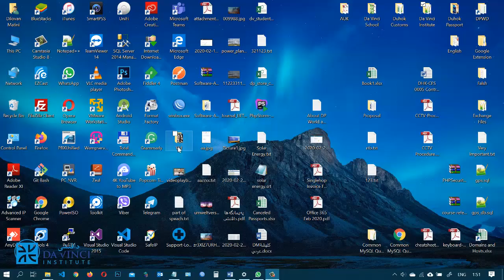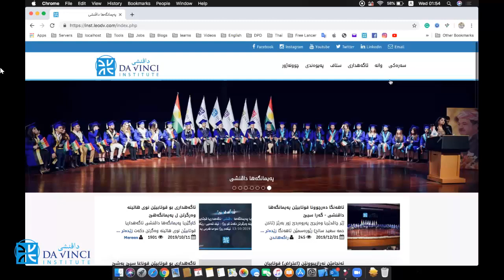چەوانیا بكارئینانا پروگرامێ Zoom Cloud Meetings د كومپیوتەری دا